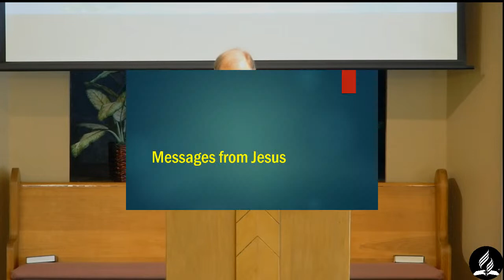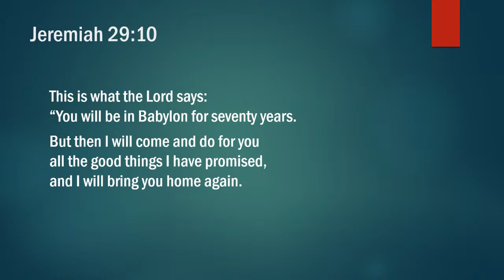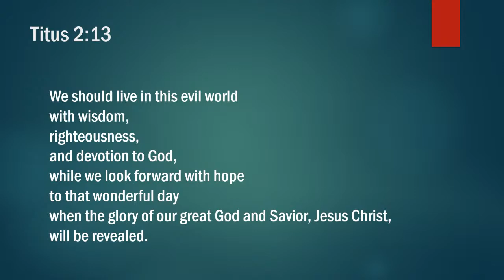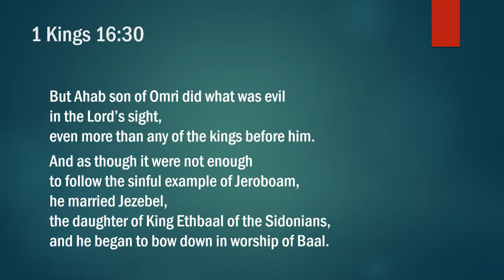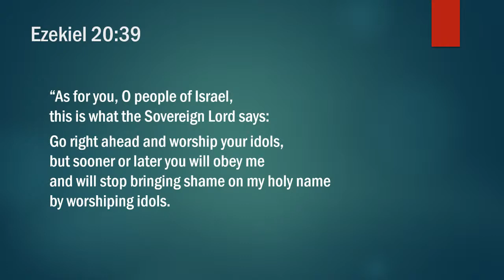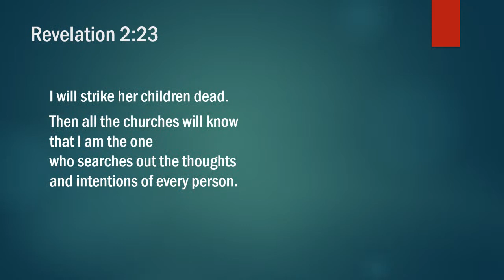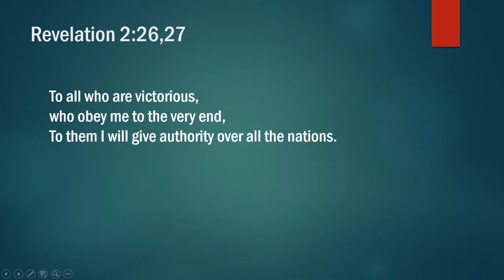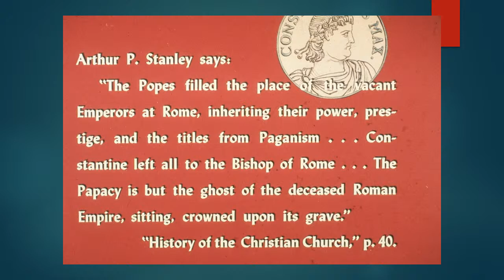"The Improving Church" by Pastor Gary Beck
"The Improving Church" by Pastor Gary Beck (April 9, 2022) at Cashmere Adventist Church